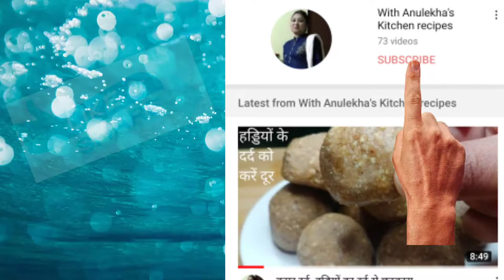बच्चो की memories बढाये दुगुनी तेजी आँख की रोशनी होगी तेज#Brain booster powder With Anulekha's kitc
Hello dosto

With Anulekha's kitchen recipes

Indian chatpata masala food

Sweets lovers

Beauty for every women

भारतीय आस्था